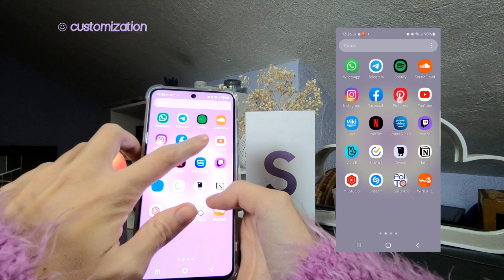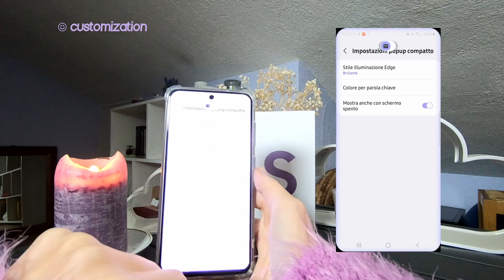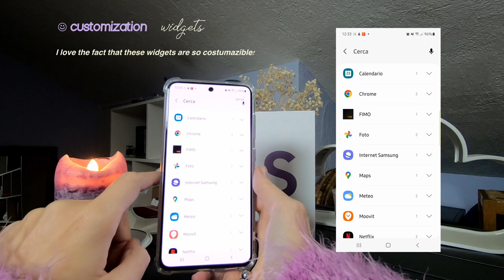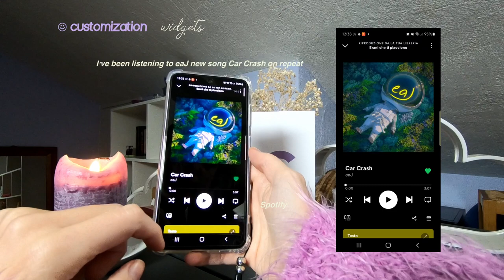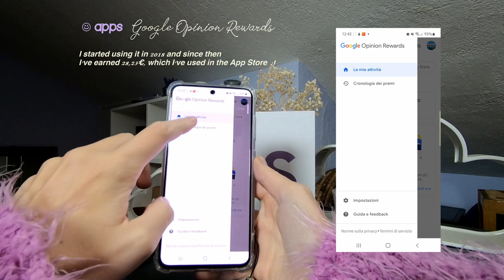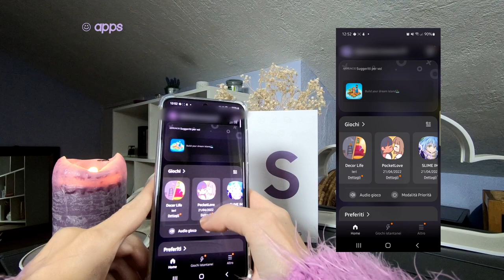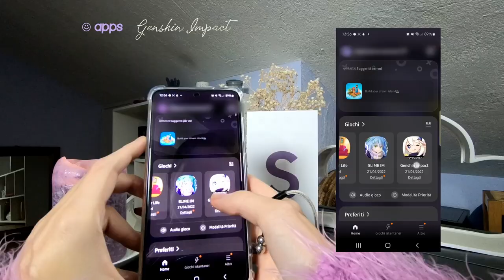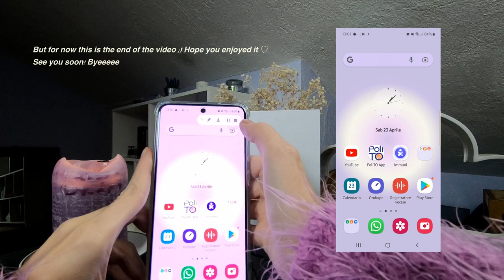WHATS ON MY PHONE | SAMSUNG GALAXY S21 FE ✨ widgets, apps & aesthetic customization ✨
Hi everyone!
At the beginning of April, it was my birthday and my parents bought me a new phone. I was expecting the Galaxy A52s but instead, they surprised me with the Galaxy S21 FE!!!

I’m so so happy ✨

So I’ve decided to film a video to show you “what’s on my new phone”. In the future it will surely change so maybe in one or two months I can film another one ☺️

Hi everyone! I’m Ellis and I’m a material engineering student in Italy. On my channel you'll see videos about adulting and living alone as an engineering student, Italian food, skincare routines, vlogs, get ready with me, hauls, etc. Thanks for stopping by and I hope you enjoy!

intro 00:00
customization 01:29
widgets 05:46
apps 09:11
ending - thanks for watching!! 19:09